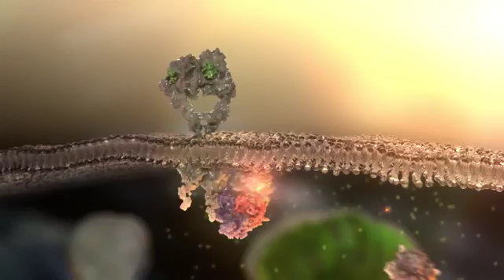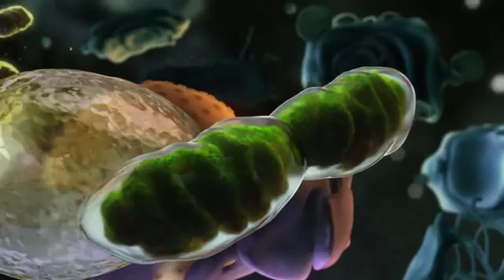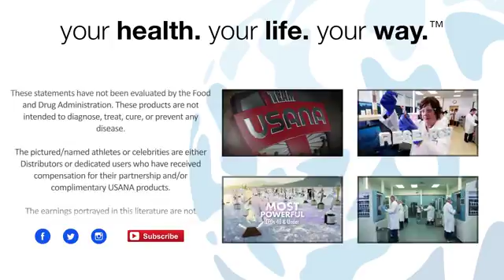USANA CellSentials™ Premium Minerals and Antioxid480P